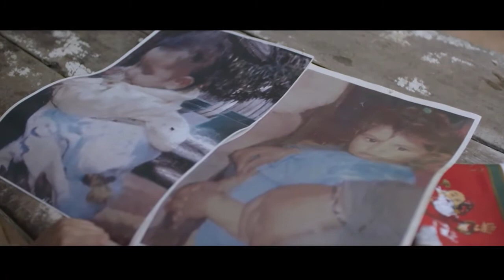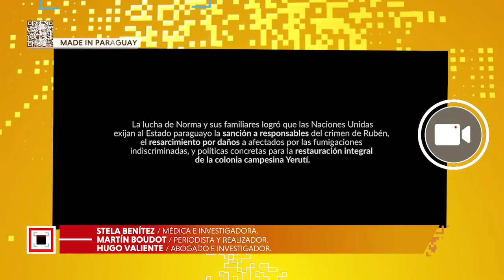Nota completa sobre la censura a la película "Los Campos Envenenados de Paraguay"